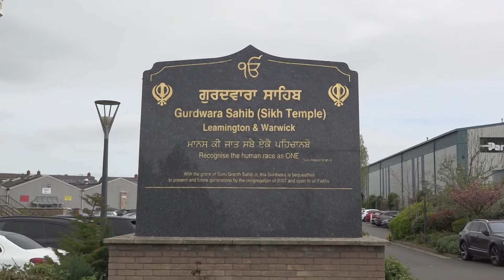Full HD Nishaan Sahib Sewa Gurdwara Sahib Leamington & Warwick 13th April 2024